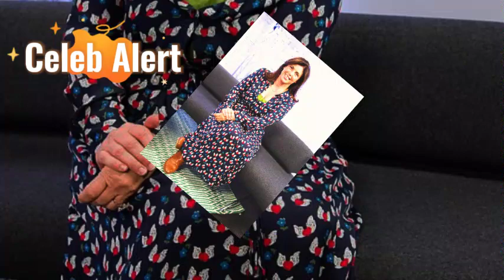Massive Fortune Unlocked! Kirstie Allsopp to Inherit Multi-Millions After Father’s Death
Following the death of her father, Kirstie Allsopp, known for her role on Location, Location, Location, is set to inherit a remarkable legacy and substantial fortune. Lord Charles Hindlip, a renowned auctioneer and former chairman of Christie’s, left behind an estate that reflects both his accomplishments and a life dedicated to art and family.